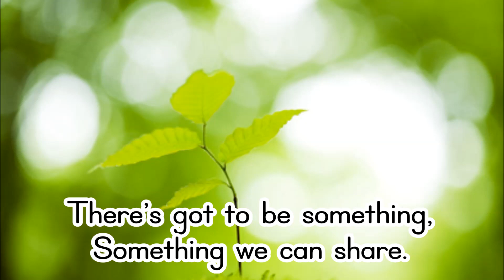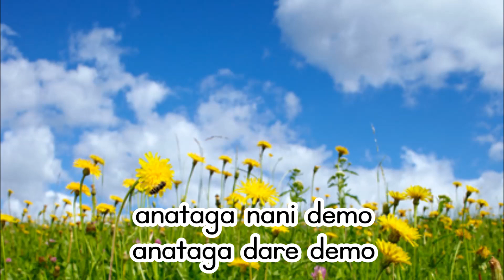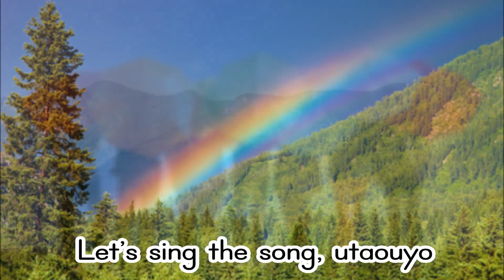Song "♪Cause You're My Friend" from Learning World 5 TOMORROW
This song was written by a Japanese English teacher, Ms.Mikiko Nakamoto, who is the auther of Learning World Series.